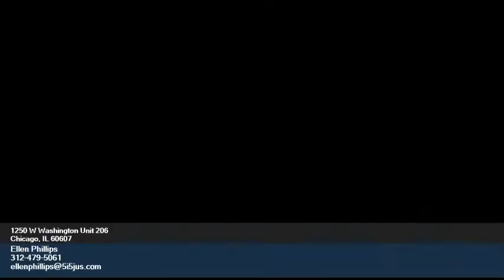1250 W Washington - Ellen Phillips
1.00 beds
 1.00 baths